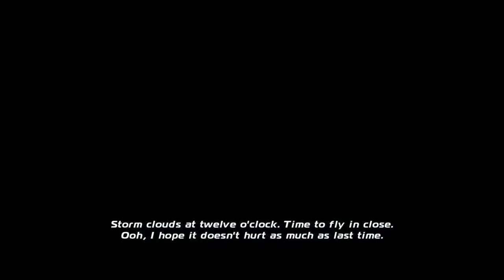DISNEY PLANES - CHARGE THE LIGHTNING ROD WITH BULLDOG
Hi Guys, I have a new task with Bulldog the British plane. I have have to get the lightning rod and charge it.